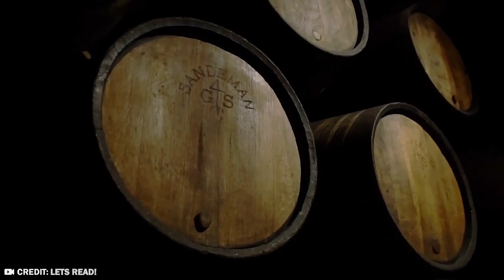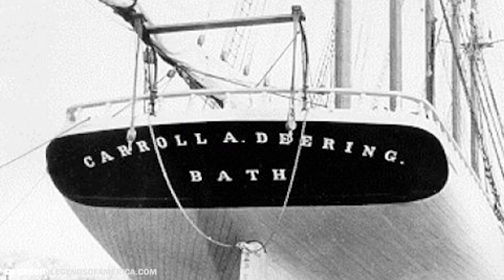20 Deadliest Ship Disasters Ever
Convenience, pleasure, to save cost; as scared of traveling by water as you are, think of the many reasons people sail across oceans like the Atlantic. You know how the quote goes though: "the invention of the ship is the invention of the shipwreck." We are taking that literally. From the Costa Concordia to the tragic tale of the SS Quaran Medan, here are the 20 deadliest ship disasters ever!